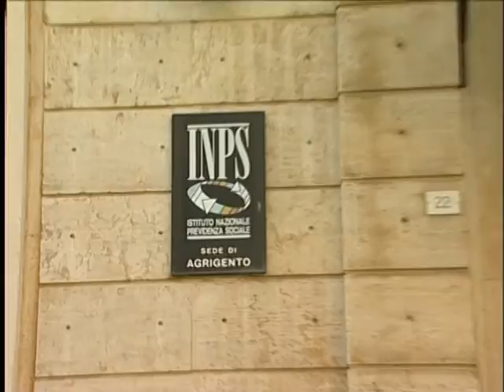SICILIA TV (Favara) Anticipazioni trasmissione A tu per tu con il consulente. Terza pnt